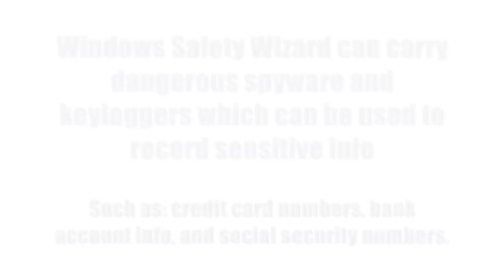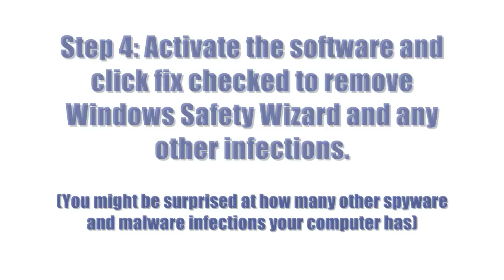Remove Windows Safety Wizard in 4 Easy Steps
If your computer has been infected with Windows Safety Wizard, then use these easy to follow instructions to remove Windows Safety Wizard.